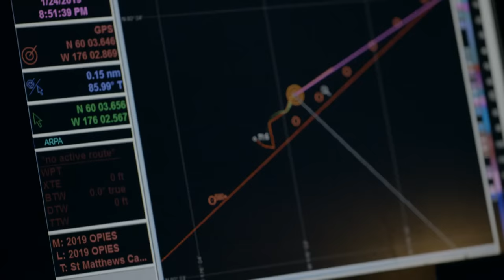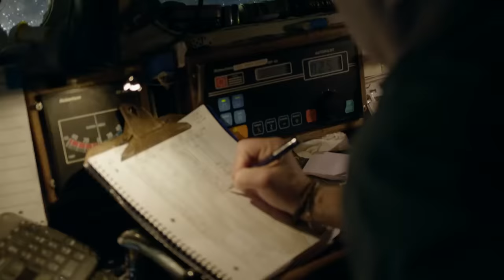El Wizard lucha contra olas gigantescas | Pesca Mortal | Discovery Latinoamérica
El capitán Keith Colburn decide arriesgarse a pescar en mares muy tormentosos, con olas gigantes que pueden entrar al barco.